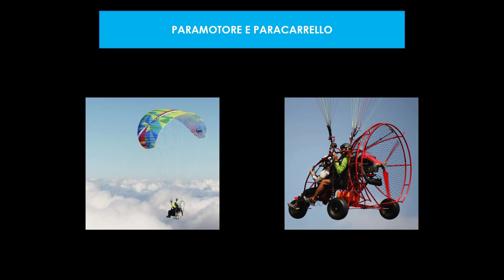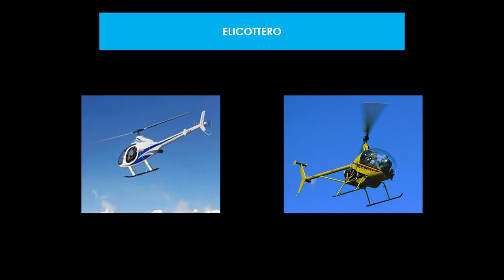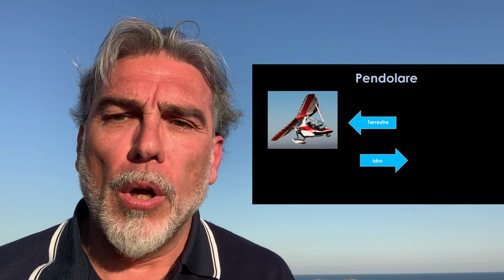2. Classi e abilitazione VDS VM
Volare, una passione ecco come avvicinarsi al mondo del volo senza sorprese e con la consapevolezza necessaria per fare le migliori scelte.